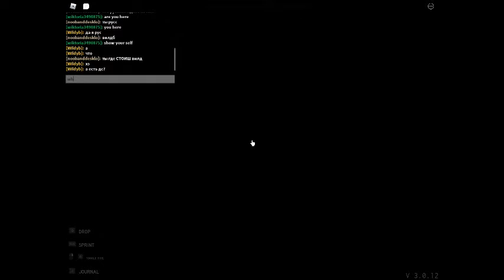Specter odcinek 2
mega horror szukam ducha